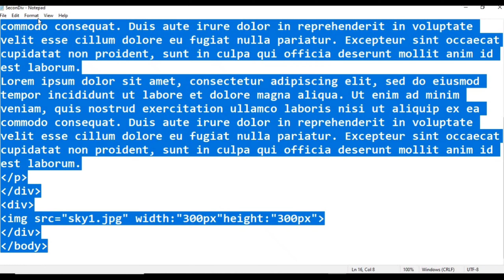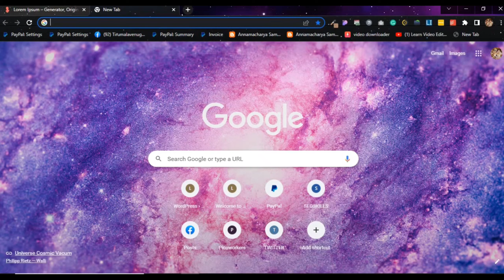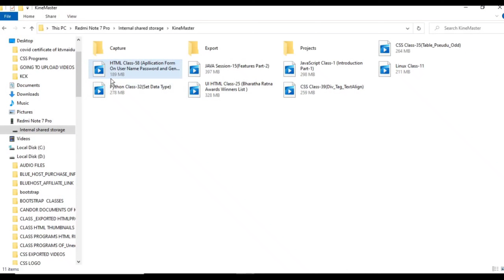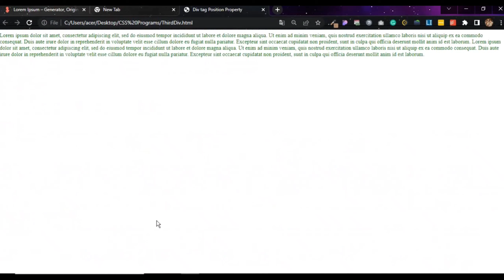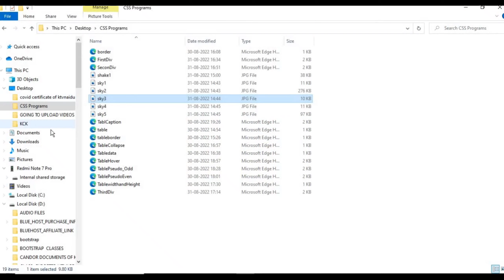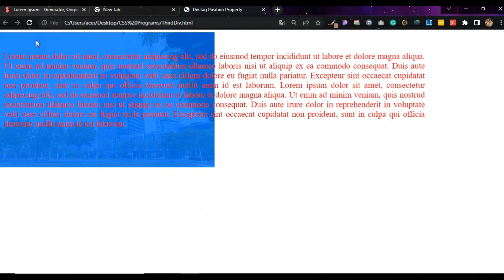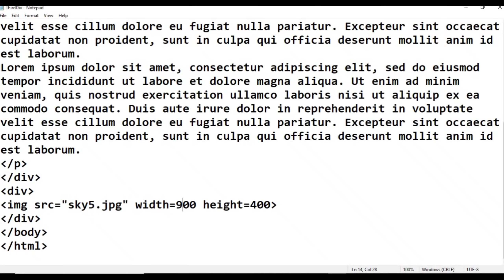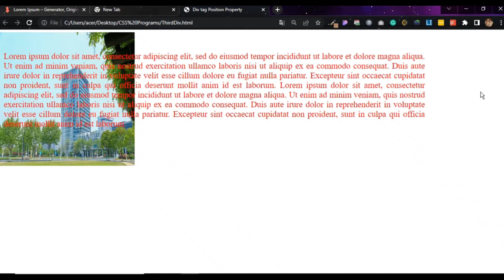CSS||Class-40|Program-On Div Tag Position||CSS Tutorial for Beginners - in Telugu and English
etc..